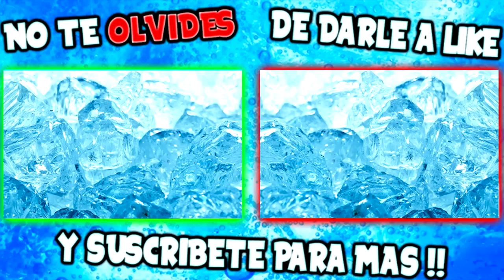400 METROS ELECTRICOS !! MINIJUEGO ELECTRICO XDD TROLL GTA V ONLINE Makiman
400 METROS ELECTRICOS !! MINIJUEGO ELECTRICO TROLL GTA V ONLINE Makiman